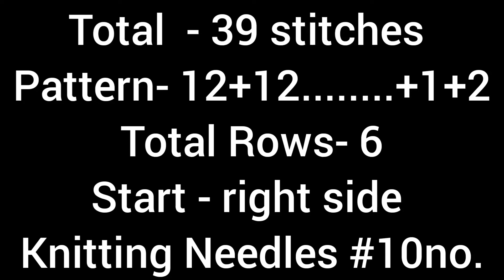Super Beautiful🎉Knitting Pattern for Cardigan, Blouse, Shawl, Vest and Blanket